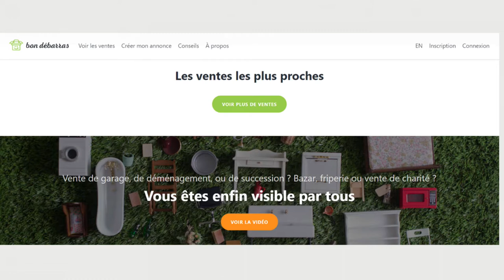5 façons de vider une maison pleine de poubelle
Et oui, j'ai eu à vider des maisons plus qu'une fois. Souvent dans le cas des successions. Voici 5 façons d'y arriver!